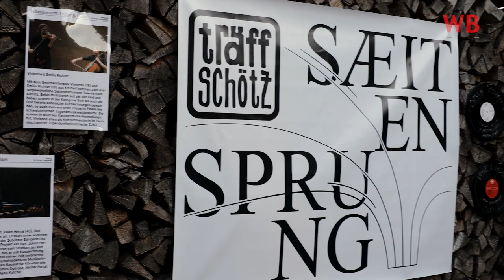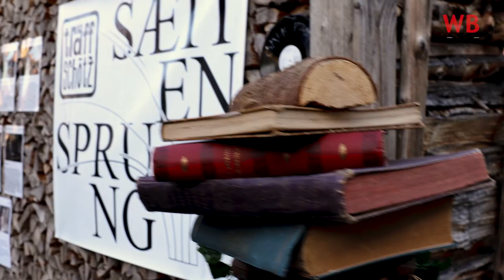40 Jahre Träff Schötz | Projekt «Sæitensprung»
Zu seinem 40-Jahre-Jubiläum organisierte der Träff Schötz das Projekt «Sæitensprung». Mehr dazu erzählt Vereinspräsident Hans Gut im Video. Ebenso sehen Sie einen Einblick ins Abschlusskonzert von der Band Velvet Two Stripes vom Samstag, 25. Mai 2024.